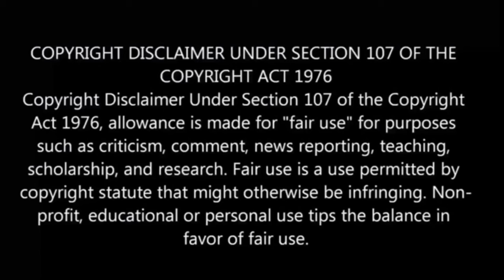By The Grace Of God பகுதி- 3 தமிழ் விளக்கம் | Story Explain Tamil | Anime boy